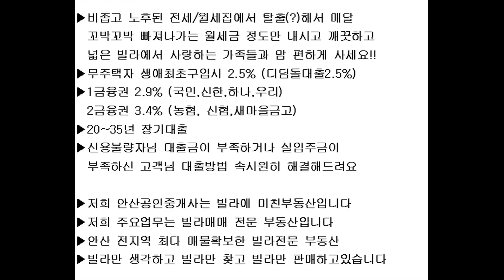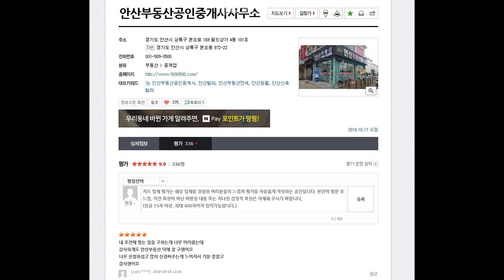[부곡동빌라]올리몰델링해서방넓고신축느낌이며가격도착한3층부곡동쓰리룸빌라매매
공원인근올리모델링으로깔끔하고깨끗한부곡동쓰리룸빌라매매

학군인근 / 공원 인근 / 버스정류장인근 / 생활편의시설근접

▶자동차 주차: 월드아파트 정문 - (차단기 3개있음 왼쪽,정문 ,오른쪽 ) 왼쪽차단기.,꼭 왼쪽차단기 인터폰 - 안산부동산 왔다고 말함 차단기열림 주차

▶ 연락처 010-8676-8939